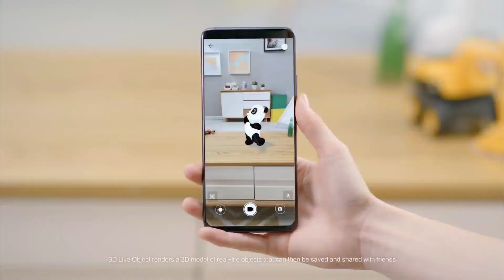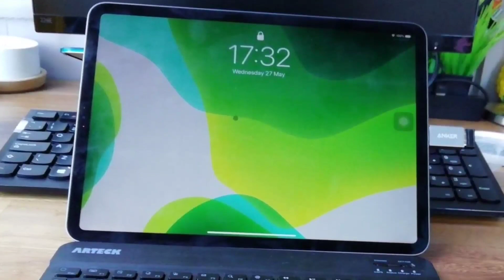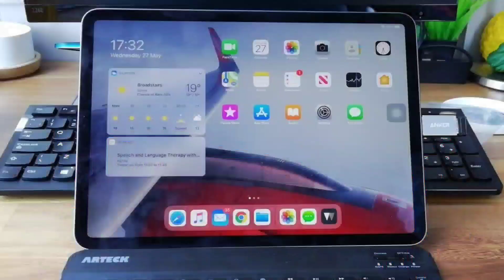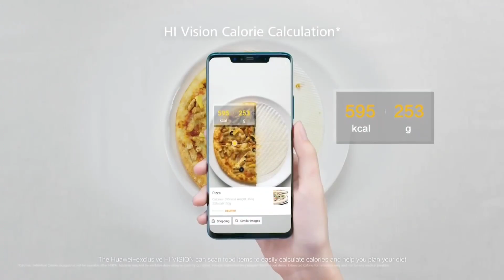iPad Air 2020 & iPad Mini 2021 - EVERYTHING You Should Know !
Apple's iPad lineup is getting better with time and currently these are the best devices when it comes to a larger display panel and smooth performance. No othe device having this form-factor can compete with the iPad lineup. Now some recent reports suggest that Apple could launch a new 10.8 inch ipad in the later part of this year plus there are more ipad variant coming next year. So there's lots of exciting news that we are gonna discuss in this video.
If you are curious about the iPad Pro model which will be arriving in 2021, i have already made a dedicated video on that, so if you are interested, link is in the cards. According to famous Apple analyst Ming-Chi Kuo, Apple will launch a new 10.8-inch iPad in the second half of 2020, followed by an 8.5-inch iPad model in the first half of 2021.